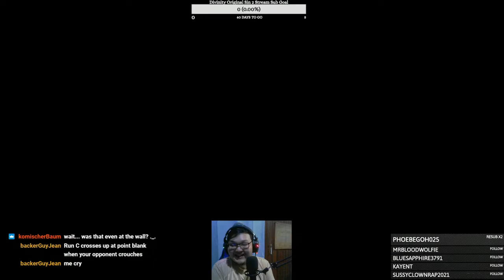Getting bodied by GuyJean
Pain, but fun. Training arc?